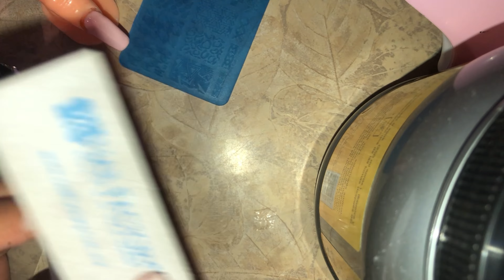Técnica Stamping, sellos para uñas Nail Art para principiantes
Aprende cómo utilizar esta técnica fácil y sencillo para tu uso personal o con tus clientas!